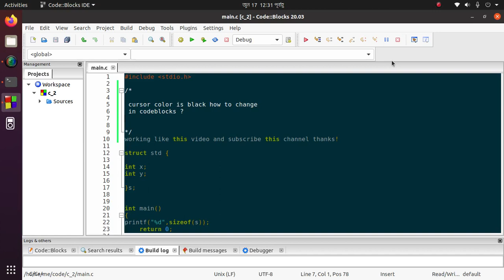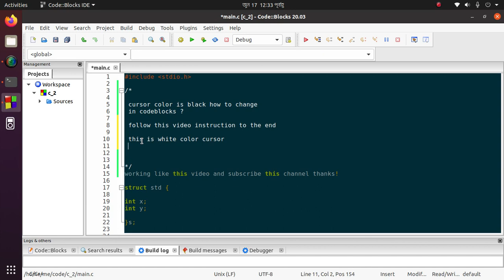How do I change my cursor in code blocks and customize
In this video I am goin to show how to change cursor color, style in code blocks and customize.